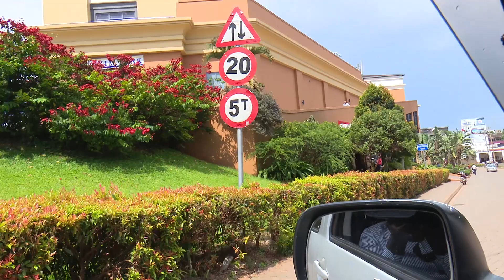Malls are Working , ARCADES CLOSED IN UGANDA 😳😳